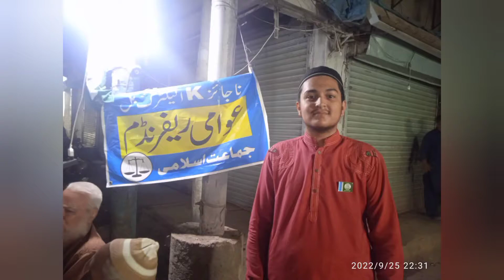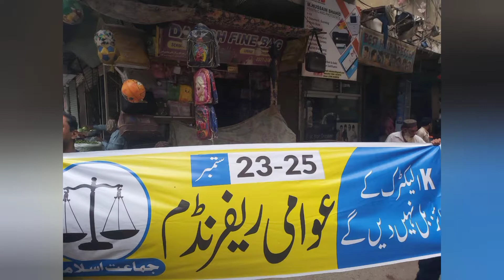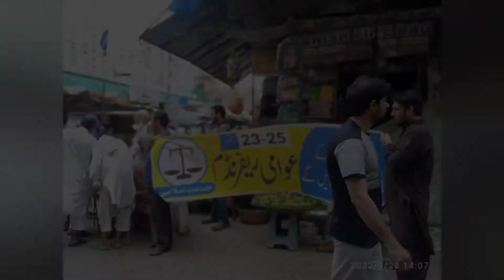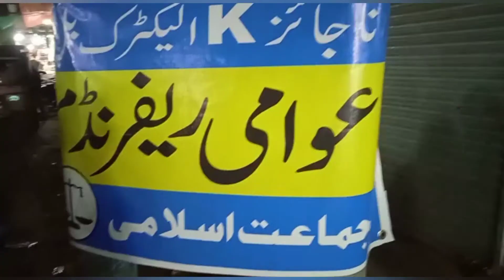A public referendum was held against the cruel tax in electricity bills | Jamat Islami Dehli Colony